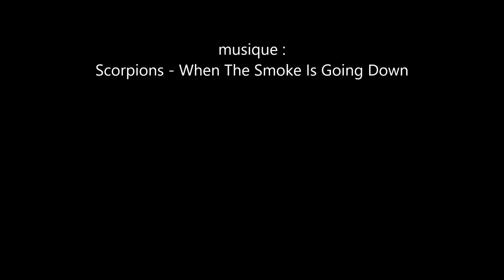test de peinture MONTANA EFFECT CRACKLE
reste a vernir ….
guitare bc rich st3